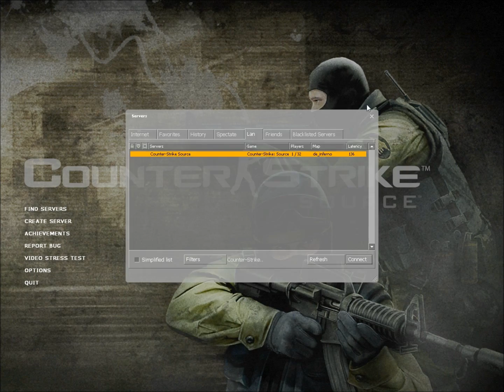Counter-Strike Lulz (w/Kyle)-Episode 5: Ryan's Sense Of Direction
It fails sometimes (all the time). ALSO, THE LAST BIT OF THIS SESSION WAS SCRAPPED SINCE IT WAS JUST A LAG FEST

Fun fact, I started uploading this at 4 pm, and now as I make it public it's 10:30 pm...FUCK.